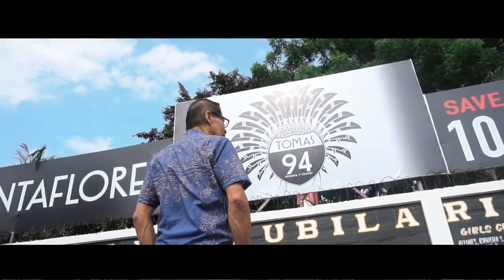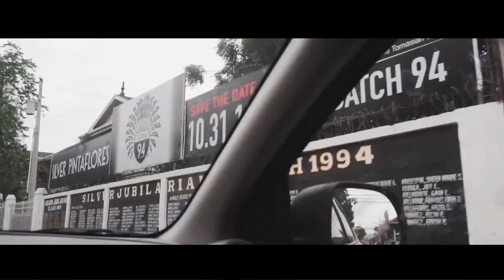CST-R Silver Pintaflores Alumni Homecoming Batch 94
Come home to CST-R and join us as we celebrate our legacy and continue the Tomasian tradition.

Save The Date October 31, 2018

The Silver Pintaflores Alumni Homecoming Teaser.

Special thanks to our beloved mentors who appeared on the video;
Rev. Fr. Rafael Cabarles, OAR - Former School Director
Mr. King Katalbas - Former Tourism Officer - The Father of the Pintaflores Festival.
Mr. Boy Tesoro - Choreographer Sinulog Festival 1993 - Free Interpretation Category - Representing San Carlos City, 3rd Placer.
Our Former Teachers and CST-R Contingent Creative Team
Ms. Julieta dela Rosa
Ms. Angeles Ando
Ms. Lydia Tacsan-Escario

To the sons and daughters of our batchmates and CST-R Batch '94.

Videographer: Freelancers Media Films